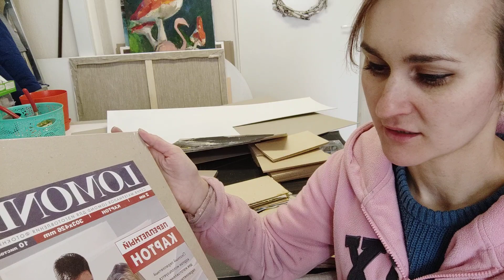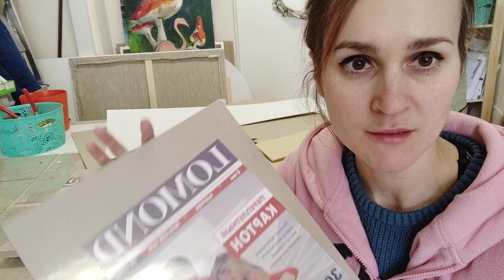Урок 1 Виды картона. Где можно купить картон и сколько он стоит.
Магазин на etsy.com в поисковике наберите ArtFromValentina

Ссылка, по которой Вы получите 40 бесплатных объявлений при регистрации на Etsy
(магазин моей мамы Тропиной Надежды)

А еще можно сделать благотворительный взнос мне на красочки на карту СБ 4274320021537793
Спасибо!